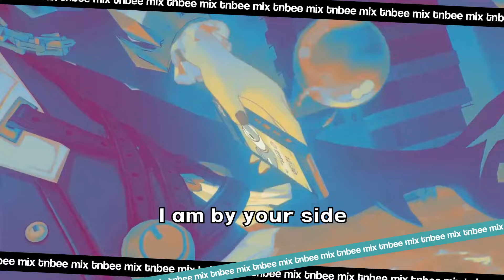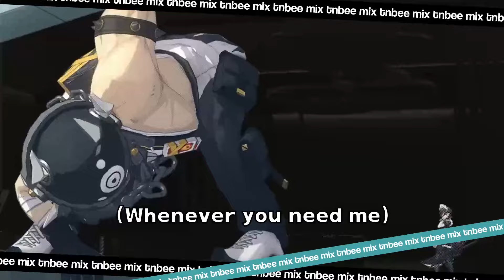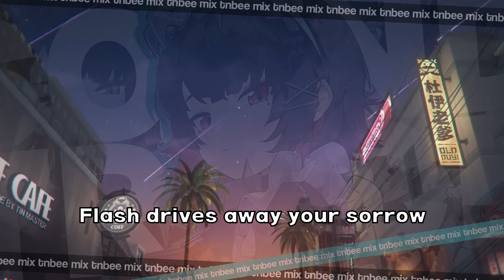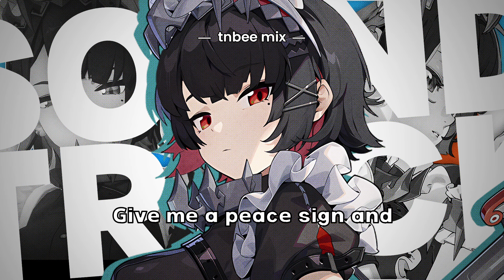"Uniform, Shark Tail, Scissors" ft. Hatsune Miku (Lyric Video) - Ellen Joe Theme | Zenless Zone Zero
This OST played on Ellen Character Demo - "Uniform, Shark Tail, Scissors" | Zenless Zone Zero
I spent way too much time on this song... Probably because this is my first time producing with Vocaloid! If you guys like this kind of music from me, I will probably make more!^^ I love Ellen Joe theme so much!
Hope you guys enjoy my version! Use headphones for the best experience!

Uniform, Shark Tail, Scissors (tnbee mix)
Composer: HOYO-MiX